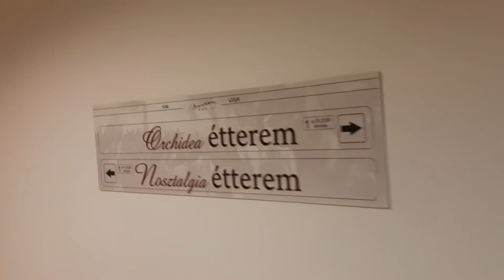Gyula szállás - Hunguest Hotel Erkel étterem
Gyula szállás - Hunguest Hotel Erkel étterem Gyula az örök szerelem
Ha teheted érdemes felkeresni a Gyulai vár -at,  a Gyulai Várfürdő -t és Az Almásy Kastély -t is Gyulán.
De kihagyhatatlan Gyulai látnivaló a Százéves cukrászda illetve az Erkel Ferenc emlékház is.
Kis-vonattal az össze Gyulai látnivaló fél óra alatt bejárható, de célszerű nyakunkba venni a várost.

Meghitt hangulata van és a napóra környékén a fő téren a híd lábánál, nagyon finom kézműves Gyulai fagylaltot ehetünk, és levendulás szörpöt ihatunk.
A Gyulai pálinkáról és a gyulai kolbászról ne is beszéljünk.
Látnivalók

Az Erkel-fa maradványa

Máté István 1848–49-es honvédtiszti emlékművének részletei
Gyulai vár és Vártörténeti Kiállítás
Honvédtiszti Emlékhely
Várfürdő
Gyulai Almásy-kastély Látogatóközpont
Gyulavári kastély
Szent Miklós román ortodox katedrális
Román ortodox püspökség múzeuma
Várszínház Igazgatóságának épülete (egykori Tiszti Kaszinó)
Rádiótörténeti Kiállítás
Baptista imaház
Vízügyi Igazgatóság épülete (Thezarovits-palota)
Táj-, víz- és fürdőtörténeti bemutatóház
Városháza (egykori Vármegyeháza)
Levéltár épülete (egykori Pénzügyi Igazgatóság)
Református templom
18. századi iskolaépület és kántorlak
Százéves cukrászda
Ladics-ház
Nádi Boldogasszony plébániatemplom
Városi Könyvtár épülete (egykori Városháza)
Világóra
KöröspArt Galéria
Kapus-híd
Kossuth tér szökőkútjai és az Anamorfózis
Szentháromság kápolna
Karácsonyi János Katolikus Gimnázium épülete
Egykori Honvéd Laktanya (Vértanúk útja 1–5.)
Egykori zsinagóga (ma Zeneiskola)
Erkel Ferenc Emlékház
Szent József templom
„Máriás” Schriffert-ház
Német Nemzetiségi Gyűjtemény [
Egykori németvárosi Városháza (ma kollégium)
Szűz Mária Kegy- és Emléktárgyak Gyűjteménye
Ferences rendi romkert
Göndöcs-kert, Vigadó
Kohán Képtár
Törvényszéki-palota épülete
Evangélikus templom
Royal Filmszínház
Komló Szálló
Bárdos-híd
Húsipari Történeti Kiállítás
Kisrománvárosi (Krisztinavárosi) román ortodox templom
Kálvária apsziskápolna
Tanyamúzeum (Steigervald tanya)
Egykori huszárlaktanya (ma Harruckern János Középiskola)
Nagy Bambuszkert
Gyulai tűs gát bemutatóhely
Gyulavári református templom
Csiga-kert
A városban számos szobor, köztéri alkotás és emléktábla található